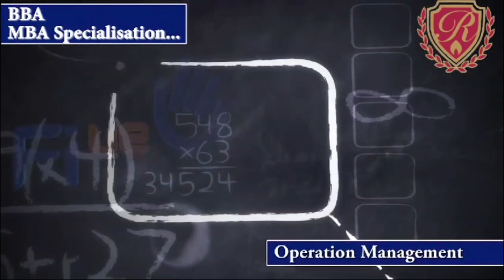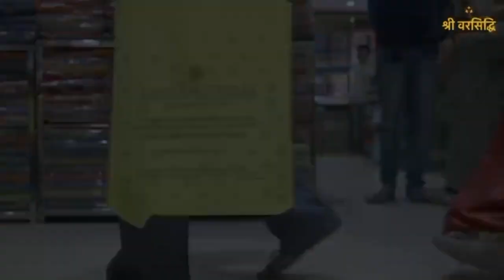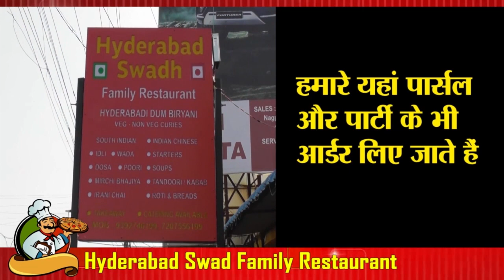चंद्रपुर में 'धम्म परिषद युवक-युवती परिचय सम्मेलन’ का आयोजन ।। इको-प्रो की ओर से जिले के पौराणिक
[26/02, 3:11 pm] PARTHSHAR SAMACHAR: *चंद्रपुर में 'धम्म परिषद युवक-युवती परिचय सम्मेलन’ का आयोजन*

महात्मा ज्योतिबा फुले और डॉ. बाबा साहेब आंबेडकर विचार संरक्षण समिति, चंद्रपुर की ओर से हर वर्ष की भांति इस वर्ष भी दो दिवसीय भव्य कार्यक्रम का आयोजन किया गया है. 2 मार्च 2024 से 3 मार्च 2024 स्थल डॉ. बाबासाहेब अम्बेडकर सांस्कृतिक हॉल, नागपुर रोड, चंद्रपुर में 'धम्म परिषद युवक-युवती परिचय सम्मेलन, प्रबोधन एवं मैत्री समारोह' कार्यक्रम का आयोजन किया गया है.

समिति के पदाधिकारियों ने प्रेस कांफ्रेंस के माध्यम से इस दो दिवसीय भव्य आयोजन में बड़ी संख्या में जिले एवं शहर के विभिन्न संगठनों के पदाधिकारी एवं बोधिसत्व क्षेत्र के युवा वर्ग के भाई-बहनों को आमंत्रित किया है.
[26/02, 3:12 pm] PARTHSHAR SAMACHAR: *इको-प्रो की ओर से जिले के पौराणिक किल्लो का पूजन*

 हर साल फरवरी महीने के आखिरी रविवार को राज्य के विभिन्न किलों पर किले प्रेमी एकत्र होते हैं और किले की पूजा करते हैं। इको-प्रो संस्था जिले में किलों की सुरक्षा और संरक्षण के लिए लगातार प्रयास कर रही है। इसके एक भाग के रूप में, चंद्रपुर किला परकोट स्वच्छता अभियान भी लागू किया गया, इसी किले से 'चंद्रपुर हेरिटेज वॉक' की भी शुरुआत हुई है। इसके साथ ही जिले के विभिन्न किलों के संरक्षण के भी प्रयास किये जा रहे हैं।

फरवरी माह के अंतिम रविवार को किले के सभी प्रेमी किले पर एकत्रित होकर पूजा-अर्चना करते हैं और प्रार्थना करते हैं कि "हे किले के देवताओं, आपने तब हमारी रक्षा की थी, अब समय आ गया है कि हम आपकी रक्षा करें, हमें यह अवश्य करना चाहिए।" .कार्य चल रहा है, वहां कोई ऐसी दुर्घटना न हो, जिससे यह संरक्षण कार्य, संरक्षण कार्य बाधित हो, दुर्ग पर्यटक को सुख, शांति, समृद्धि दें और उनके स्वास्थ्य का ध्यान रखें। यही मेरी आपके चरणों में प्रार्थना है।

ऐसे प्राथना करके चंद्रपुर, बल्लारपुर, भद्रावती और माणिकगढ़ किलों में पूजा की गई। चंद्रपुर में पारकोट किले के पठानपुरा गेट पर बंडू धोत्रे के नेतृत्व में योजना धोतरे, अब्दुल जावेद, सौरभ शेटे, विनोद दुधनकर, सचिन धोतरे, धर्मेंद्र लुनावत, कपिल चौधरी और भद्रावती किले पर अभय अमृतकर, मनीष गावंडे, मनीषा जयसवाल और बल्लारपुर में भद्रावती इको प्रो दुर्ग सदस्य अमोल दौलतकर, किशोर खंडालकर, हनुमान घोटेकर, दीपक कावटे, राहुल सपकाल, कुंदन चौधरी, दीपेश गुरनुले और कार्यकर्ता सुनील लिपटे, सुधीर देव, राजू काहिलकर, संजय सब्बनवार आदि ने माणिकगढ़ किले में पूजा की।
[26/02, 3:14 pm] PARTHSHAR SAMACHAR: *स्वातंत्रवीर सावरकर की पुण्य तिथि पर चंद्रपुर में भव्य अभिवादन कार्यक्रम का आयोजन*

भारत के आजादी के लिए बली चढ़ने वाले और अपना पूरा जीवन दाव पर लगाने वाले तो अनेक है, पर उन में से कुछ ऐसे लोग है, जिन्होंने अंग्रेज सरकार का पूरा वर्चस्व हिला कर रख दिया था। दरअसल हम बात कर रहे है, भारत के आजादी के लिए सबसे बड़े योगदान देने वाले श्री विनायक दामोदर सावरकर जी की जिन्हे, लोग स्वातंत्रवीर सावरकर के नाम से भी जानते है। दरअसल आज उस महान वीर योद्धा की पुण्यतिथि है। जिसके उपलक्ष में हर वर्ष चंद्रपुर शहर के स्वातंत्र वीर सावरकर चौक में उनकी पुण्य तिथि पर एक संकल्प और मौन कार्यक्रम का आयोजन किया जाता है। उसी तरह इस वर्ष भी उनकी पुण्य तिथि पर उनके कार्यों की जनजागृति करने और वीर सावरकर जी को अभिवादन करने के लिए आज दिनांक 26 फरवरी 2024 को सुबह 9 बजे एक भव्य कार्यक्रम का आयोजन किया गया था। जिसमे पूर्व केंद्रीय गृहराज्यमंत्री हंसराज अहीर प्रमुख रूप से उपस्थित रहे , साथ ही इस दौरान भाजपा के सैकड़ों कार्यकर्ताओं ने भी इसमें भाग लिया।